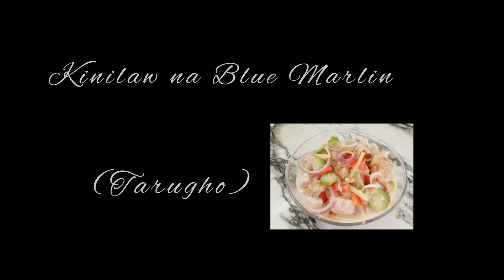Kinilaw na Blue Marlin (tarugho)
Musician: @iksonmusic